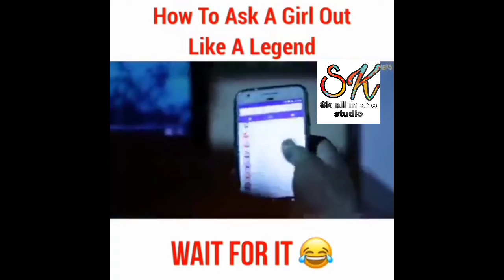How to Ask A Girl Out Like A Legend . @Wait for it @ funny video /Spacel for u / 🌏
plz susbribe my youtube channel

Sk all in one studio
How to Ask A Girl Out
Like A Legend .

funny video /Spacel for u / 🌏